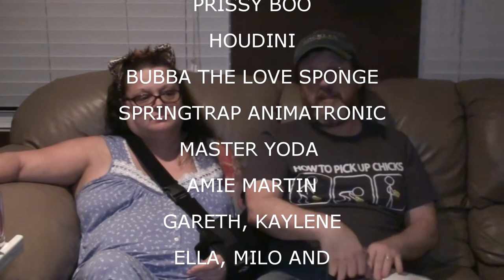SHOUTOUT APRIL 30 2015